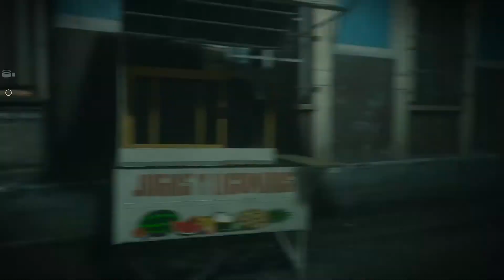Call Of Duty Modern Warfare 2: Campaign Part 13 (Alone) Xbox Series X